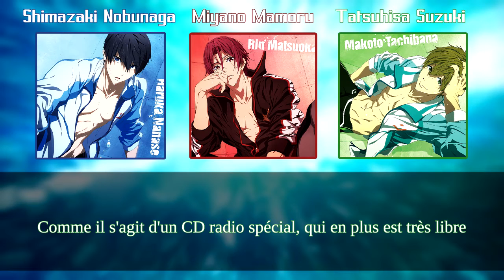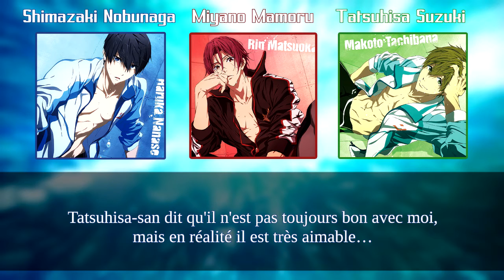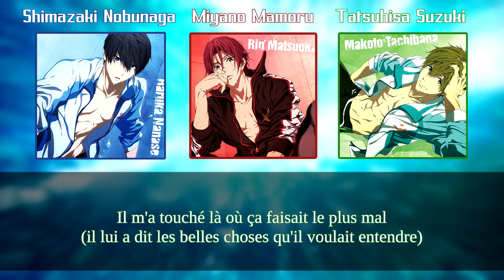Free Iwatobi Radio : Comment séduire Tatsuhisa-san (VOSTFR)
Un nouvel extrait de l'émission radio de Free! Dans celui-ci, duel entre Haru et Rin (enfin leurs seiyuus) pour décider de... je ne sais pas trop quoi au final ^^. Je traduirai la dernière épreuve qui les départagera la semaine prochaine (et je viens de me rendre compte qu'il doit y avoir la première manche puisque Rin commence déjà avec un point... il faut que trouve la vidéo ^^'). Comme toujours n'hésitez pas à commenter et à me dire ce que vous en pensez, c'est toujours plaisant d'avoir des réactions, et comme ça je saurai si je dois continuer avec cette série ;)

- Nebula

⊹═⊹═⊹═⊹═⊹═⊹═⊹═⊹═⊹═⊹═⊹═⊹═⊹ Nippon in VF ⊹═⊹═⊹═⊹═⊹═⊹═⊹═⊹═⊹═⊹═⊹═⊹═⊹